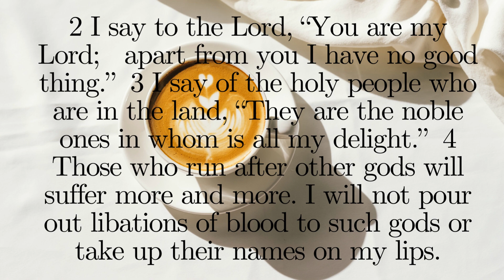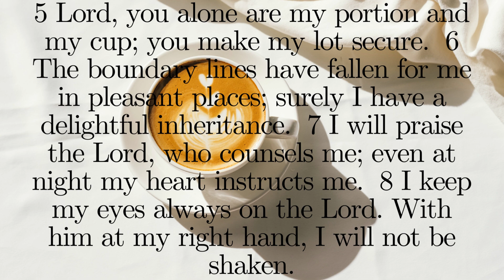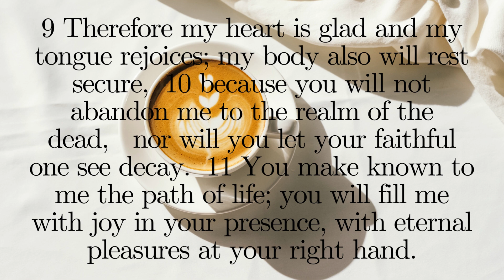The Book of Psalms: Chapter 16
Today, we continuing our study of The Book of Psalms.

King David wrote this book full of beautiful poetry inspired by the Holy Spirit.

Psalms 16 tell us that we can rejoice in the worthiness and goodness of the Lord!

We can trust the Lord to have our back during our times of need, just like King David!

The Holy Spirit inspired poetry from King David while he is on the run for his life is so incredible to me!

Thanks Brothers and Sisters in Christ!